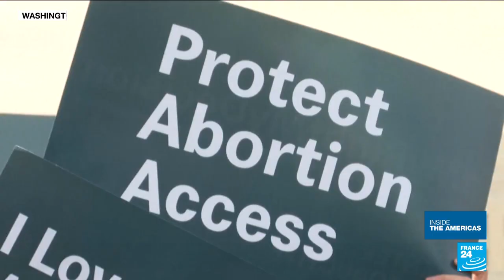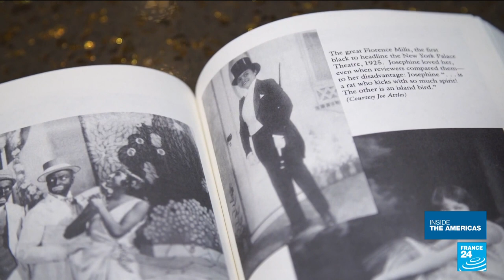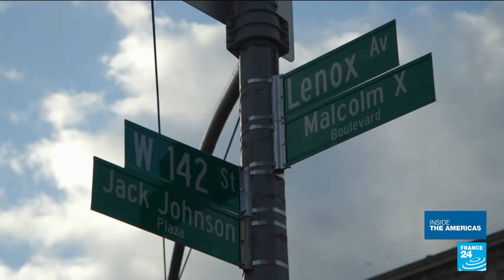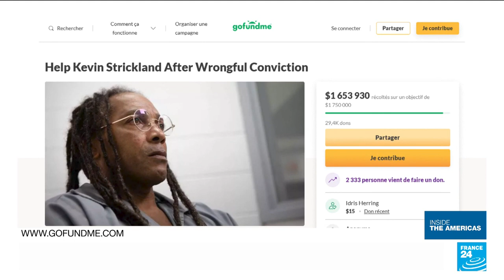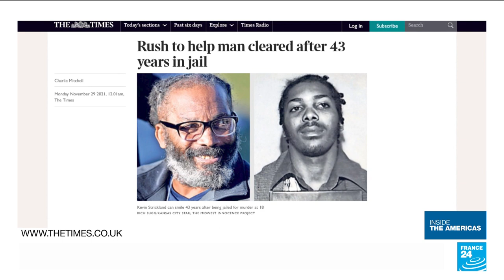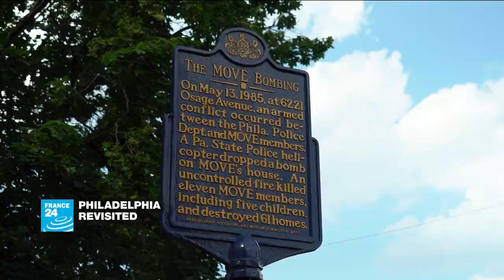'I have two loves, my country and Paris': Exploring Josephine Baker's New York legacy • FRANCE 24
The EmpireStatebuilding was lit up with the colours of the French flag this week, in honour of the American-French performer JosephineBaker, who was inducted into France's Panthéon mausoleum on Tuesday. In the US, Josephine Baker is just as beloved as she is in France, and nowhere more so than in Harlem, in New York City. Our correspondents Jessica Le Masurier, Yves Schaeffner and Fanny Chauvin met with New Yorkers to explore Baker's legacy.